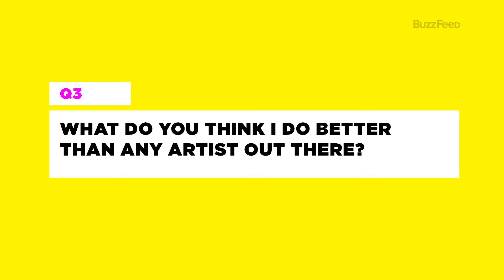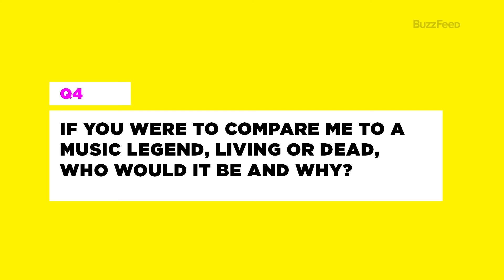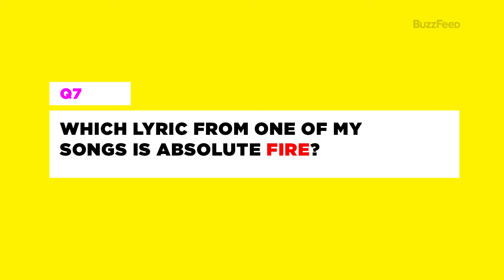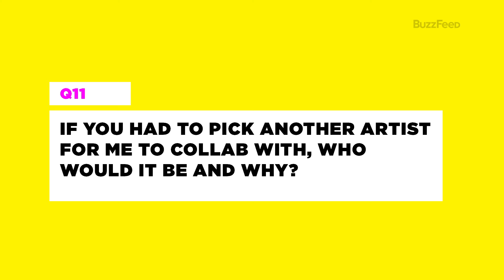Nessa Barrett And jxdn Find Out What They Really Think of Eachother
Now with their recent collaboration "la di die" under their belt, we had Nessa Barrett and jxdn interview each other with tough questions they'd ONLY able to answer if they're actually fans of each other's work. Can jxdn name all of Nessa's songs? And what does Nessa think jxdn does better than any other artist? Watch the video to find out!

MUSIC
SFX Provided By AudioBlocks
Go-Insane-5-(60)
Licensed via Warner Chappell Production Music Inc.

STILLS
63rd Annual GRAMMY Awards – Media Room
Kevin Mazur/Getty Images
Group of people at a music concert
Flashpop/Getty Images